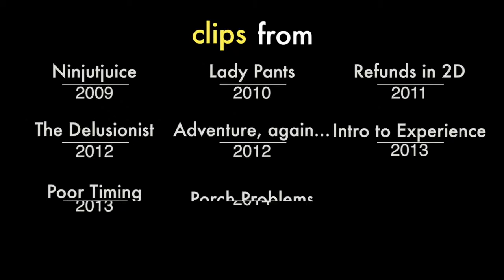Avenues Cinematography Reel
Cinematography by Joe Hellberg and Alex Van Almsick.